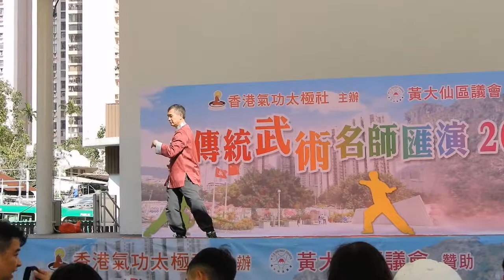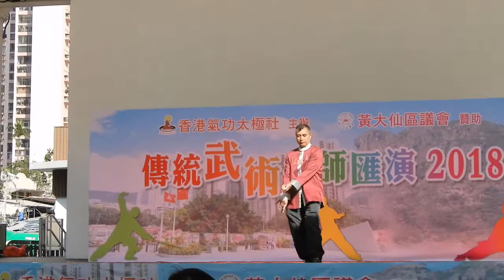Civilized culture - Martial Art 太極拳 (181028 DSCN5515)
{  武術 by 林文輝師傅(香港氣功太極社會長) @Wong Tai Sin Square 黃大仙廣場;
Organizer: 香港氣功太極社;
"傳統武術名師匯演2018";  }